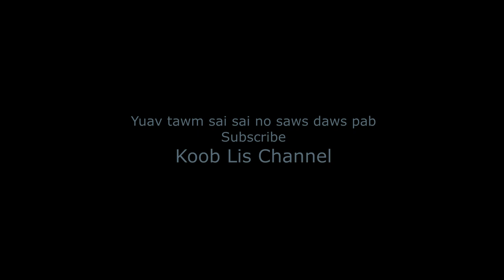Koob Lis - Mus Thaij Movies (Qhov Muag Hlub)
qhov muag hlub,